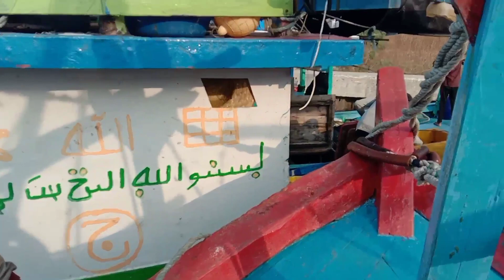Nelayan kecil gagal melaut karena tertutup kapal - kapal besar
Nelayan kecil gagal melaut karena akses jalan tertutup oleh banyaknya kapal - kapal besar cantrang dan kapal cumi .